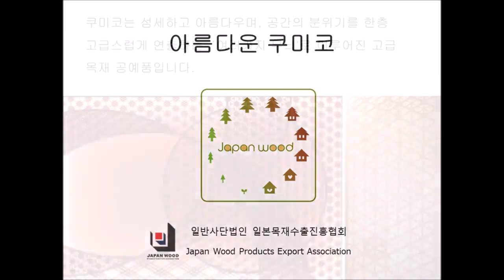[링크온비즈] 일본목재의 아름다움, 쿠미코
[일본목재수출진흥협회 - 일본목재의 아름다움, 쿠미코]